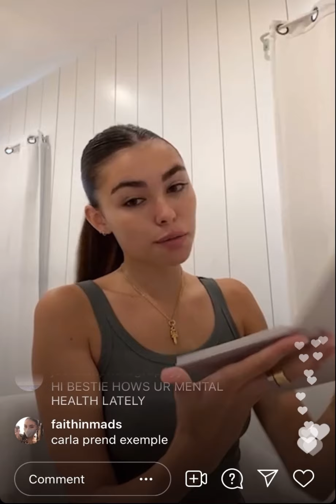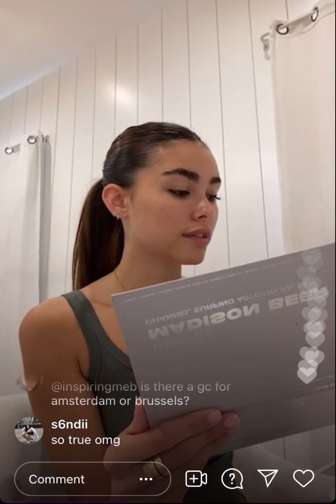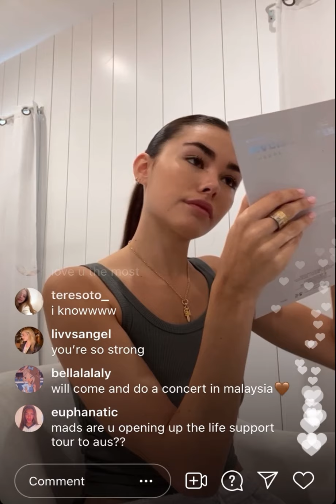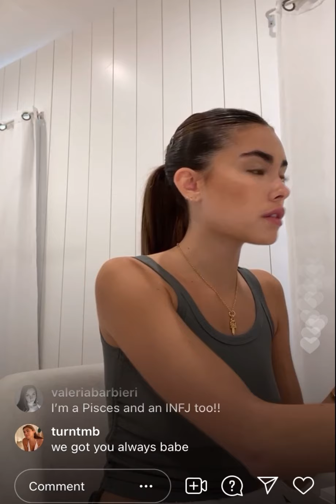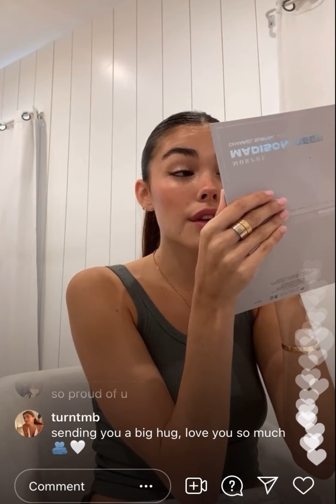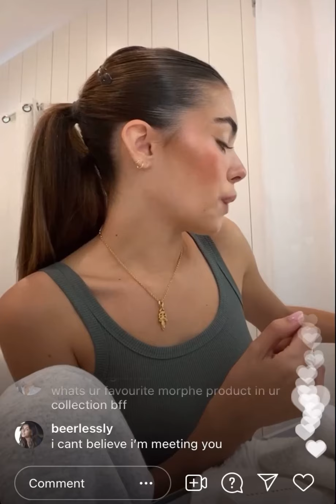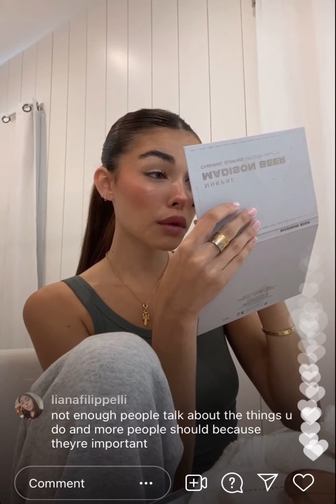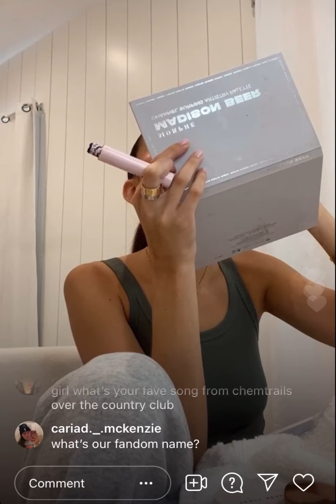Madison Beer|Makeup Tutorial